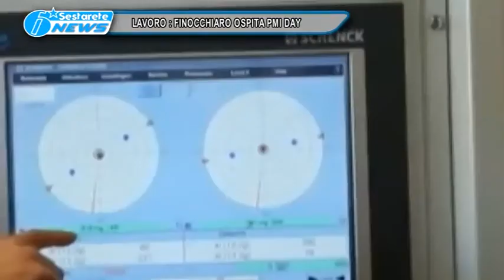LAVORO FINOCCHIARO OSPITA PMI DAY TG DELLO JONIO 12 11 2016